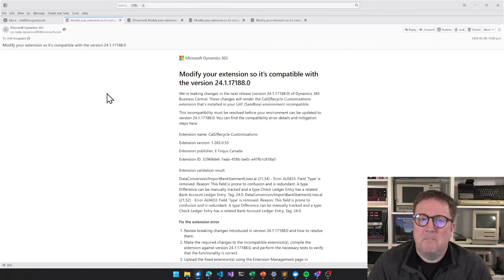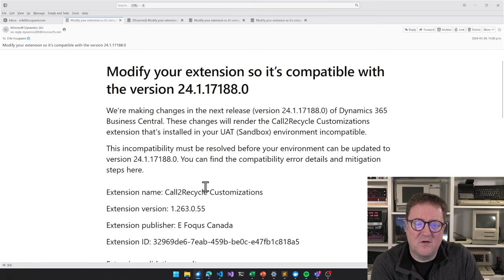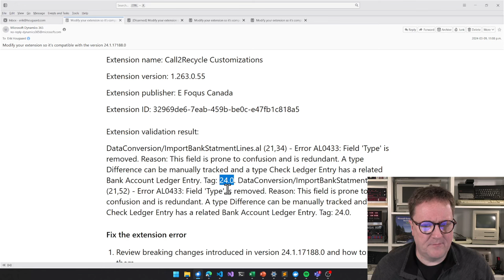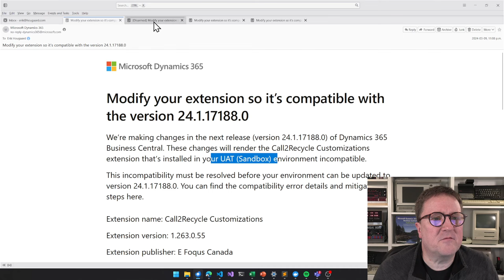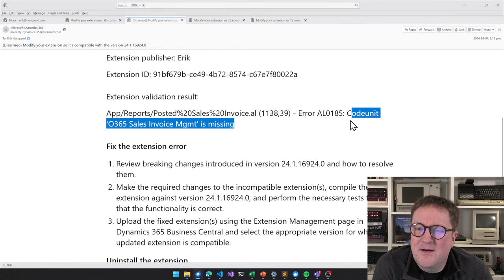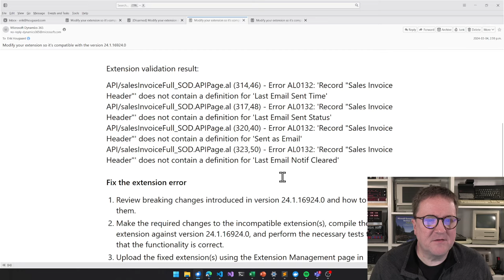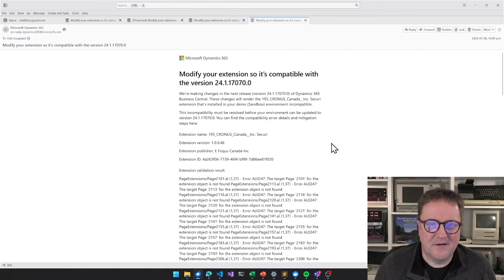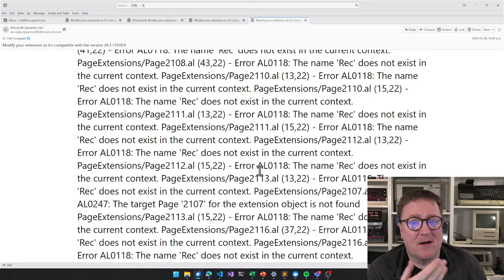Modify your extension so it's compatible with the version 24.1.x in Business Central